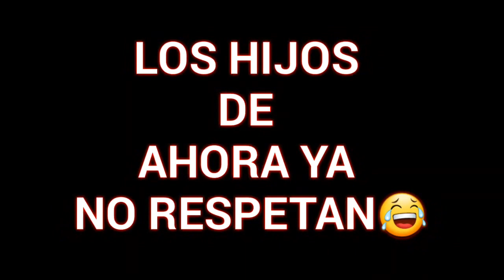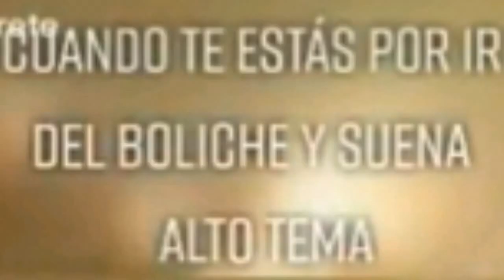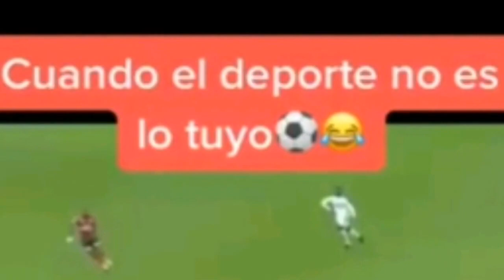SI TE RIES PIERDES NIVEL PERU - HUMOR PERUANO 🚨🇲🇽🇵🇪🚨 SI TE RIES PIERDES PERU - TIK TOK PERUANO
!HUMOR PERUANO! SI TE RIES PIERDES 2019,